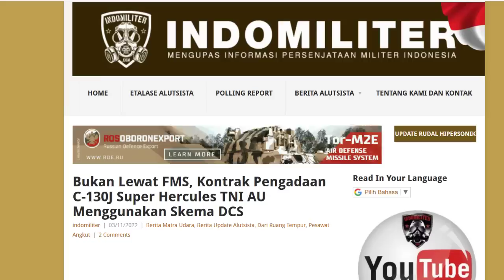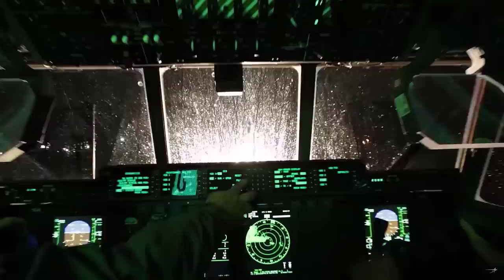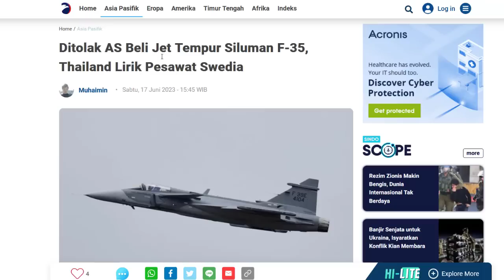PEMBELIAN F 15 EX AKAN GUNAKAN SKEMA FMS, APA ITU ? DITOLAK AS, TETANGGA RI KINI INCAR JET GRIPEN !!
PEMBELIAN F-15 EX AKAN GUNAKAN SKEMA FMS, APA ITU ?? DITOLAK AS, TETANGGA RI KINI INCAR JET TEMPUR GRIPEN
Okehhh lagi berita yang mantap2 joss datang dari program pembelian jet tempur baru Indonesia bos
Seperti yang kalian tau salah satu jet tempur yang saat ini sedang diincar oleh indonesai adalah F-15 EX
Salah satu jet tempur generasi 4, paling canggih buatan boeing defense ,space & security dari mamarika
Nah baru baru ini terungkap bahwa skema pembelian jet tempur F-15 ex oleh indonesia ini
Bakal dilakukan dengan skema FMS yaitu Foreign military sales dan saat ini tengah dalam tahap pembahasan letter of offer and acceptance oleh pemerintah amerika
Nah lantas pertanyaanya skema pembelian seperti apakah FMS itu dan apakah yang dimaksud dengan letter of offer and acceptance itu setelah ini kita bahas
Kemudian berita kedua yang tak kalah sangar,,
Salah satu negara tetangga kita di komplek asean, kini ternyata juga sedang gencar2nya meningkatkan kekuatan militer udara nya, bahkan tersiar kabar tetangga kita ini juga sedang mengincar akusisi salah satu jet tempur canggiih dunia,, yaitu jet tempur Gripen dari swedia nah
Tetangga mana itu dan apa alasannya mereka mau mengambil gripen
Penasaran beritanya cusss tanpa banyak bacoar mari kita bahas berita lengkapnya satu persatu boss kuhhh